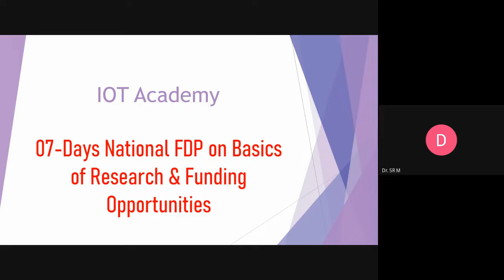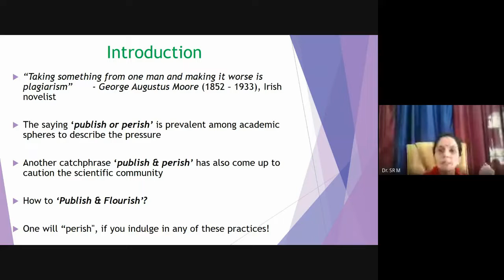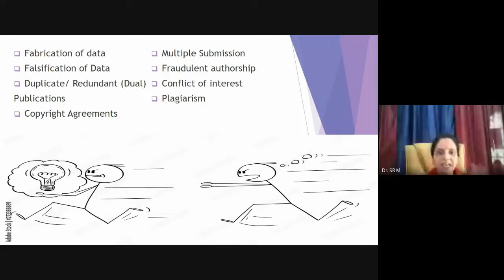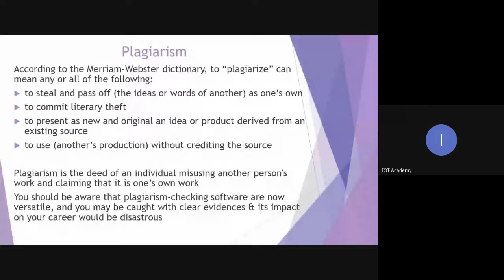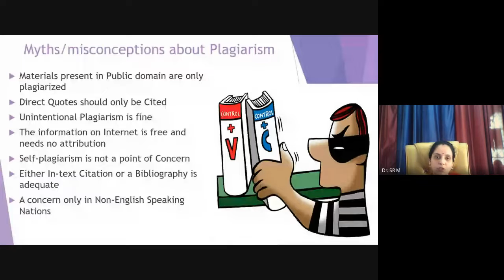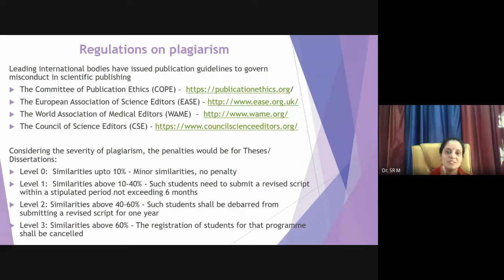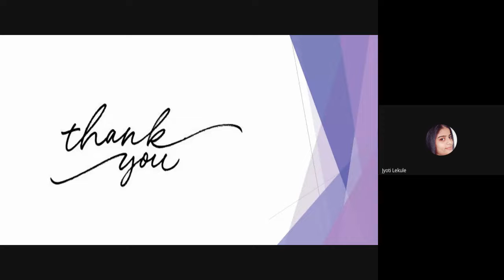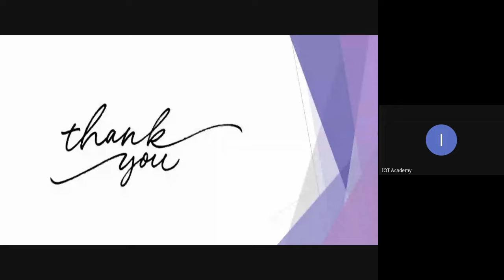Basics of Research & Funding Opportunities 2022 07 11 22 00 GMT 7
IOT Academy  organized a 7 Days National Level FDP on Basics of Research & Funding Opportunities 4th to 12th July, 2022.